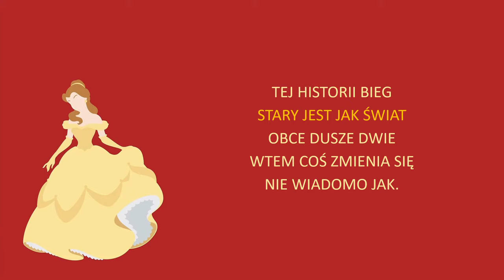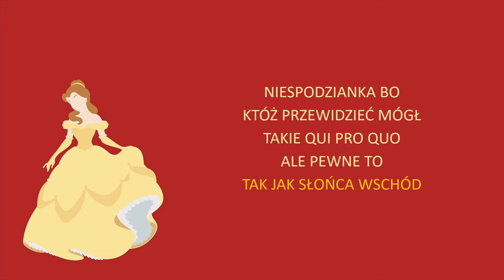Tej historii bieg - Piękna i bestia (1991) tekst